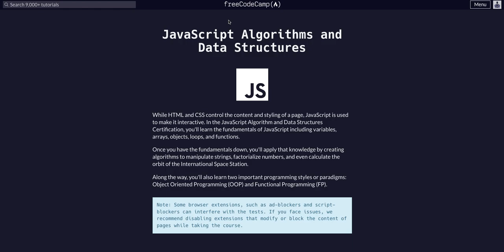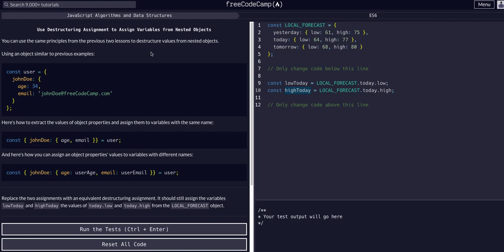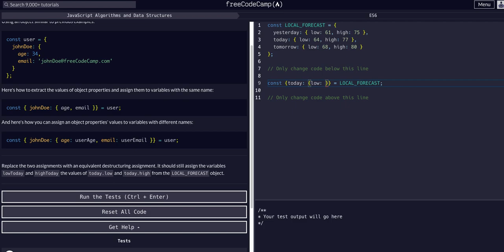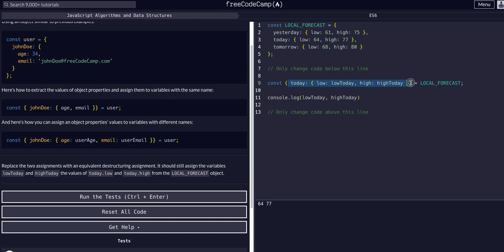11 Destructuring Assignment to Assign Variables from Nested Objects - ES6 - FreeCodeCamp Solution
FreeCodeCamp lesson walkthrough - explained.
To assist you if you get stuck, and breakdown core concepts the material is trying to convey.

FreeCodeCamp - Javascript Algorithms & Data Structures Course
ES6 Sub-course
Challenge 11 Use Destructuring Assignment to Assign Variables from Nested Objects